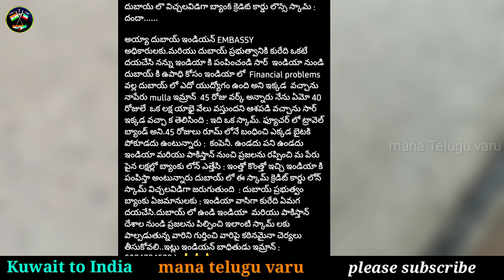దయచేసి ఇలా మోసపోకండి